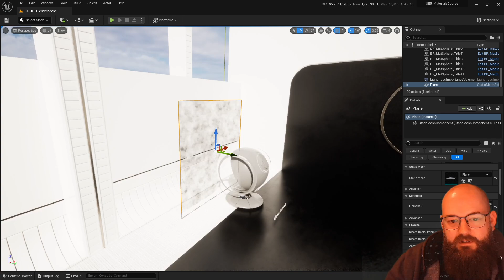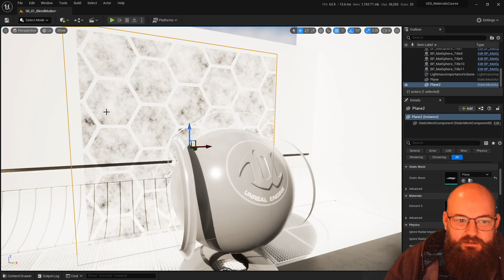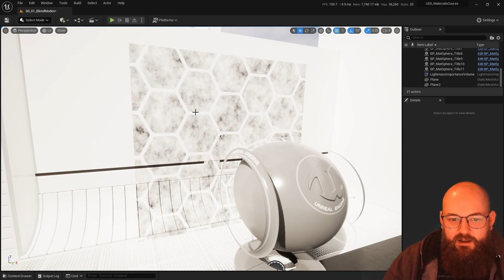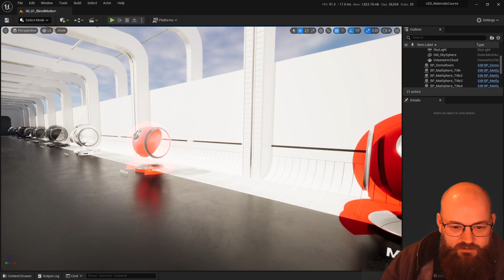Material Editor Reference 12 - Material Types - Alpha Holdout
This video is part of a series breaking down the various aspects of the Unreal 5 Material Editor.
Check back for new parts every Monday, Wednesday and Friday.
The complete Materials Tutorial and more can be found or on Udemy.

Or you can find more of my work on my